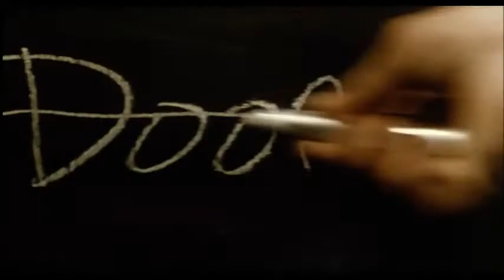STARGATE 1994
Productora
Carolco Pictures
Centropolis Entertainment
Metro-Goldwyn-Mayer
Canal+
StudioCanal
Distribución Metro-Goldwyn-Mayer
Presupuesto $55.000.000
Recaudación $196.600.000